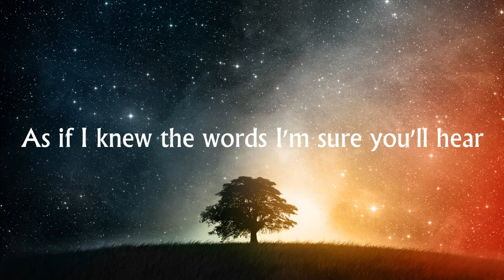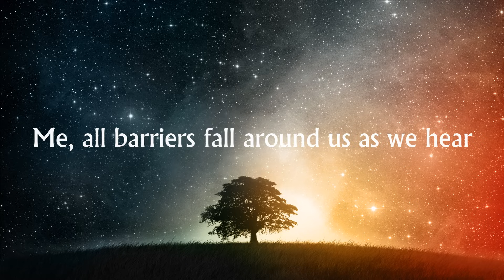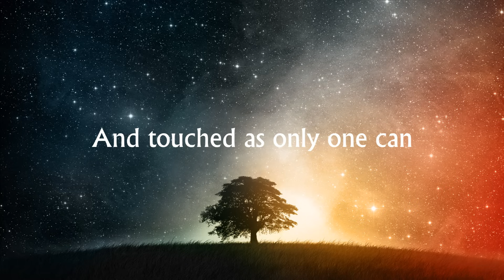So Long Ago So Clear - Vangelis (lyrics)